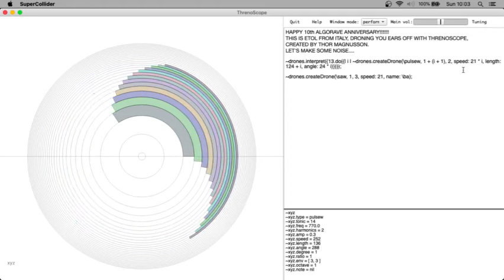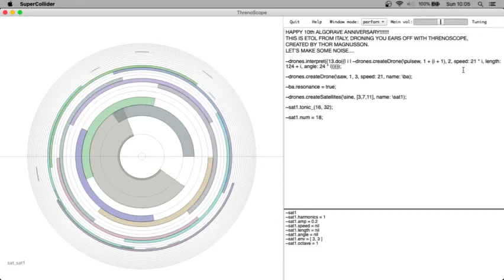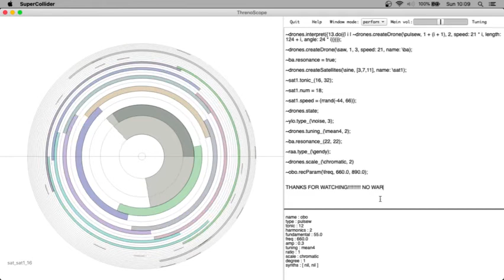Algorave 10th Birthday March 2022 - Etol - 2022-03-20 09:00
Algorave 10th Birthday March 2022 live performance by Etol from Venice, Italy

Some DRONES generated with The Threnoscope